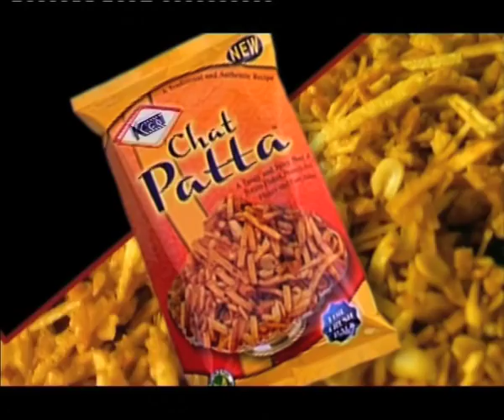KCB chat patta - Funny Indian snack ad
Crossfire films commercial directed by George Mangalath Thomas for UK based food product KCB chat patta (Kashmir Crown Bakeries)